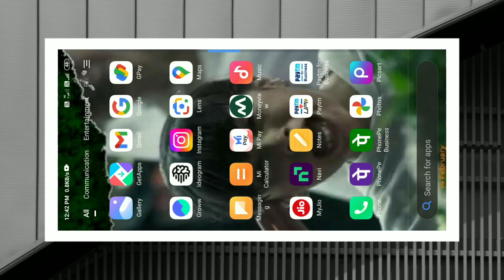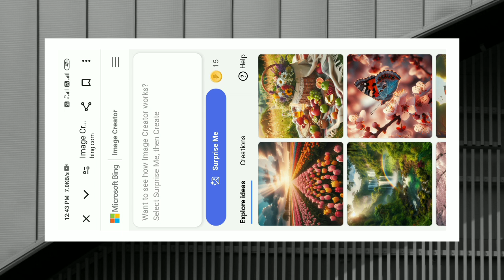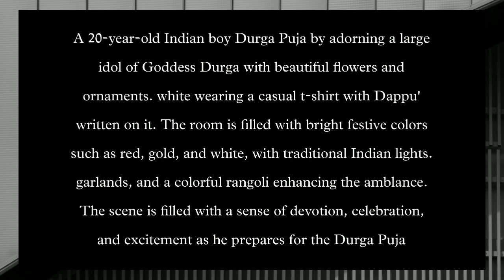how to durga pooja ai image creator | navratri ai image generator | ai navratri imageediting 🙏♥️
how to durga pooja ai image creator | navratri ai image generator | ai navratri imageediting 🙏♥️ai durga puja image

ai photo creator
ai image generator login kaise kare
ai image generator prompt
ai image generator holi
ai image creator instagram
ai image generator new trend
ai image
ai image generator
bai image creator
bing ai photo creator
bing ai image generator holi
bing ai girl image generator
bing ai girl prompt
bing ai girl
bing ai image girl
bing ai image generator girl and boy
bing ai image generator girlfriend boyfriend
bing ai image creator girl
bing ai image generator girlfriend
bing ai image generator girl
 ai image generator prompt girl
durga puja image
durga puja image photo
durga puja image dikhti hai
durga puja image
durga puja images offer
durga puja photo
durga puja picture
durga puja pic
durga puja photo editing
durga puja photo poses
durga puja picture drawing
navratri ai image
navratri ai image generator
navratri ai image creator
navratri ai image kaise banaye
navratri ai image editing
navratri ai images
navratri ai photo editing
navratri ai photo kaise banaye
navratri ki pic
navratri ai picture
navratri ai photo kaise banaen